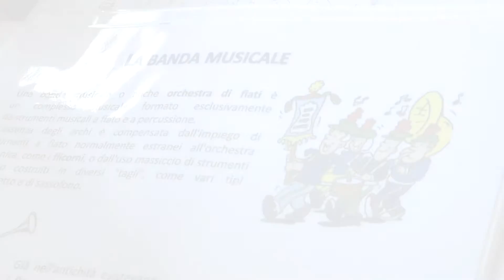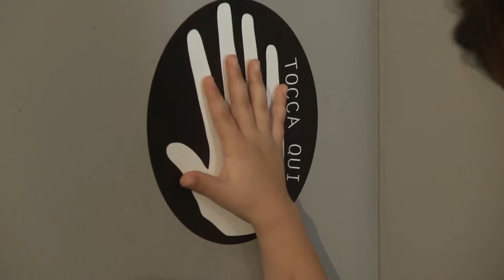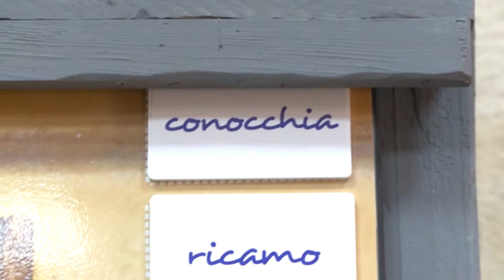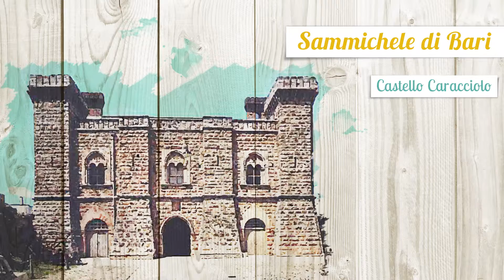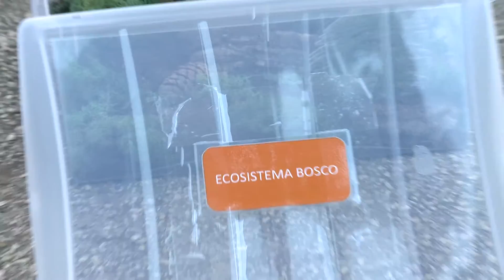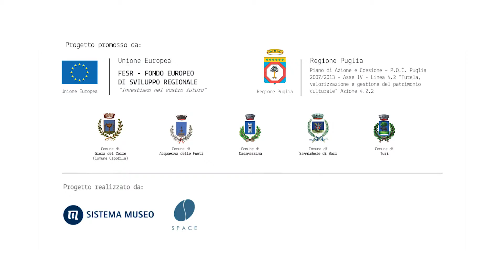SAC "ECOMUSEO DI PEUCETIA". Percorsi ed attività didattiche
Percorsi ed attività didattiche per la valorizzazione dei beni ambientali e culturali del patrimonio del Sistema Ambientale e Culturale (S.A.C.) promosso dai comuni diGioia del Colle, Acquaviva delle Fonti, Casamassima, Sammichele di Bari e Turi.

Attraverso innovative aule didattiche multimediali, gli studenti di ogni età vengono coinvolti in laboratori didattici e percorsi interattivi, accanto a percorsi guidati sul territorio.
L’allestimento scenografico e multimediale dei centri, oltre che l’organizzazione dei laboratori e dei percorsi, ha come obiettivo quello di rendere completamente fruibili i beni della rete, offrendo agli studenti una visita quanto più completa e immersiva per accostarsi all’arte, alla storia, alla natura e ai luoghi con fantasia e creatività.